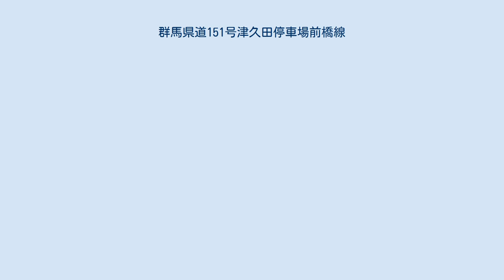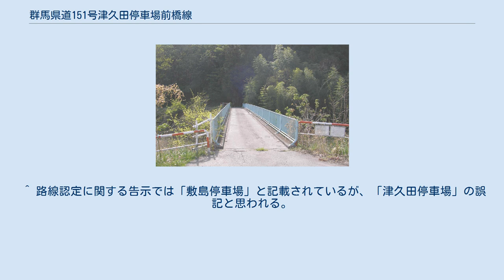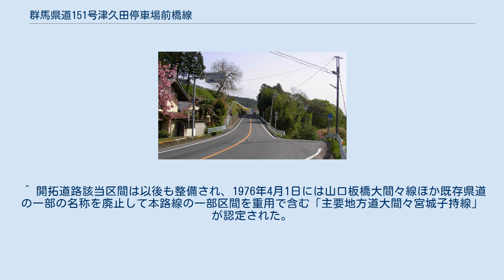群馬県道151号津久田停車場前橋線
群馬県道151号津久田停車場前橋線（ぐんまけんどう 151ごう つくだていしゃじょうまえばしせん）は、群馬県渋川市のJR津久田駅前から前橋市に至る一般県道である。
 名目上は渋川市北部と前橋市街地を結ぶ路線であるが、全体には古い街道や、新道開通でメインルートを外れた旧道筋を継ぎ合わせ、迂回させた状態でまとめて県道指定された一貫性のないルート構成となっている。
拠点間路線として単独機能しているのは前橋市富士見地区以南のみである。
 県道151号・157号交差点。
151号は右の谷底から上がり、折り返して左正面方向へと向かう。
起点の津久田駅付近からこの合流点までは異常な狭隘区間である。
渋川市赤城町長井小川田にて 関下橋。
幅員2.0mという最小限の狭隘車道。
渋川市赤城町長井小川田 渋川市赤城町持柏木にて。
狭隘路のT字路交差点やヘアピンカーブなど、北部寄りのルートは変化に富む 渋川市内に含まれる区間での錯綜したルートと狭隘区間散在は、県道らしからぬ特異な状況を形成している。
大型車は通過不可能な区間もあり、ただ単に津久田駅方面から国道353号や前橋方面に抜けるのであれば、群馬県道255号下久屋渋川線などを利用する方が無難である。
 起点から国道353号と重複するまでの区間（旧赤城村内）では、歩道付きのゆとりある区間もあれば、幾度となく右左折を繰り返す区間や、道幅1車線程度の山道もあるなど、大変変化に富んでいる。
途中他の県道と重複するが、その間番号が若いにもかかわらず案内標識では県道151号の表示はなされていないので注意が必要である。
沿道には古い石の道標や戦前の道路改良記念碑、昭和30年代以前架橋の古い橋などが見られ、道筋自体の古さがうかがわれる。
 とりわけ凄絶なのは、起点の津久田駅から南方の敷島駅に至るまで利根川河岸の東側傾斜地を大迂回していく渋川市赤城町長井小川田付近である。
県道157号と合流する交差点は、「通過困難な酷道交差点」として知られる京都市山間部の国道477号・百井別れ交差点を彷彿とさせる、急角度・急勾配の逆トの字型合流点である。
合流路線である157号が対向2車線であるため、終点側からの交差点通過は本家の百井別れほど困難ではない。
だがここから沼尾川の谷に降りると、津久田方面に向けて架橋された関下橋の幅員は実効2m未満に過ぎず、橋の欄干に設置された高いフェンスと相まって、生活道路として辛うじて機能する程度の狭隘路となっている。
 前橋市富士見町山口で国道353号と別れた後は赤城山の麓を南下する。
江戸時代の「沼田街道」の宿場町であった富士見町米野からは県道34号渋川大胡線との重複区間となって東進、富士見町田島交差点で34号と分かれて前橋市街地へと南下する。
原之郷交差点から北代田町交差点にかけてはロードサイドショップが並び、夕刻には青柳交差点を中心として慢性的な渋滞を引き起こしている。
桃ノ木川を渡って前橋市街地北端・日吉町の終点に至る。
 若宮町四丁目交差点から田島交差点までの区間を「石井県道」と呼称されている。
田島交差点から更に北方の富士見町石井へ連なる道であるため地元で定着した通称であるが、前橋から石井への街道のうち、田島から北は前橋市道となっており、石井地区には県道が通過していない。
 元々は、旧・勢多郡横野村大字溝呂木（1956年の敷島村との合併により赤城村になる。現・渋川市赤城町溝呂木）で接続していた2つの県道を1本にまとめる形で形成された路線である。
 錯綜とした区間を解消するため、渋川市赤城町の区間（宮田‐持柏木）ではバイパスが整備されている。
一部では併用が始まっている。
 現道の見立から持柏木にかけては道幅が狭小で普通車1台分の幅員の個所もある。
通学路にもなっている場所では歩行者の安全が確保できないこともある。
 宮田から勝保沢にかけては道幅にはいくらかゆとりはあるもののヘアピンカーブが連続している。
宮田坂と呼ばれる渋川市道が本県道の当該区間と並行して通っているが、こちらもヘアピンカーブが連続している上に、歩行者が横切る個所があり、なおかつ道幅が狭小である。
いずれの道路も通行に支障をきたす状況である。
 このバイパスによって上述のヘアピンカーブの連続や自動車1台分の幅の区間（宮田坂を含む）が解消される。
 ^ 昭和34年の路線認定当初での表記では、勢多郡赤城村 津久田停車場である。
 ^ 昭和34年の路線認定当初での表記では、前橋市北代田町260番である。
 ^ 昭和34年群馬県告示第...